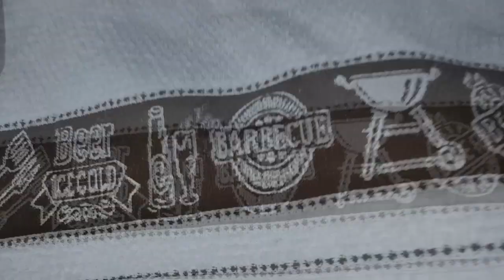Nunca comi uma receita tão deliciosa ❌ A receita centenária da minha avó!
Ingredientes:
250 ml de leite
60 gramas de açucar
8 gramas de feremnto seco
1 ovo
20 gramas de óleo
30 gramas de manteiga
450 gramas de farinha de trigo
2 colheres de sopa de amido de milho
1 colher de café de sal
1 colher de sopa de leite para pincelar
forma com papel manteiga ou untada
Obrigado pelo seu tempo. . .
Espero vocês no próximo vídeo, tchau.

             CONVERSÃO DE  PESOS E MEDIDAS

Fermentos
10g de fermento biológico seco = 1 colher (sopa)
5g de fermento biológico seco = 1/2 colher (sopa)
10g de fermento biológico seco = 1 envelope
15g de fermento biológico fresco = 1 tablete
14g de fermento químico (ou bicarbonato de sódio) = 1 colher (sopa)
5g de fermento químico (ou bicarbonato de sódio) = 1 colher (chá)
10g de fermento biológico seco = 30g de fermento biológico fresco

Líquidos (água, óleos, chás, sucos, leite, creme de leite fresco, bebidas alcoólicas etc.)

1 litro = 1.000 ml 4 copos
1 copo = 250g = 250 ml 1 xícara de (chá) 16 colheres de sopa + 2 de chá
240g = 240ml = 1 xícara (chá) 16 colheres de sopa
120g = 120ml = 1/2 xícara (chá) 8 colheres de sopa
80g = 80ml = 1/3 xícara (chá) 5 colheres (sopa) + 1 colher (chá)
60g = 60ml = 1/4 xícara (chá) 4 colheres (sopa)
160g = 160ml = 2/3 xícara (chá) 10 colheres (sopa) + 2 colheres (chá)
180gr = 180ml = 3/4 xícara (chá) 12 colheres (sopa)
15g = 15ml = 1 colher (sopa) 3 colheres de chá.
5g = 5ml = 1 colher (chá) 2 colheres (café)
2,5g = 2,5ml = 1 colher (café) 1/2 colher (chá)

120g = 1 xícara (chá)
60g = 1/2 xícara (chá)
30g = 1/4 xícara (chá)
7,5g = 1 colher (sopa)
2,5g = 1 colher (chá)

Queijo ralado

80g = 1 xícara (chá)
5g = 1 colher (sopa)
1,5g = 1 colher (chá)

Mel

300g = 1 xícara (chá)
150g = 1/2 xícara (chá)
75g = 1/4 xícara (chá)
18g = 1 colher (sopa)
6g = 1 colher (chá)

Ovo

1 ovo médio = 50g
1 clara de ovo = 30g
1 gema de ovo = 20g

Manteiga

200g =  1 xícara (chá)
100g = 1/2 xícara (chá)
50g = 1/4 xícara (chá)
12g = 1 colher (sopa)
4g = 1 colher (chá)

Chocolate ou cacau em pó

90g = 1 xícara (chá)
45g = 1/2 xícara (chá)
22,5g = 1/4 xícara (chá)
6g = 1 colher (sopa)
2g = 1 colher (chá)

80g = 1 xícara (chá)
5g = 1 colher (sopa)
1,5g = 1 colher (chá)

Açúcar refinado

180g = 1 xícara (chá)
90g = 1/2 xícara (chá)
45g = 1/4 xícara (chá)
12g = 1 colher (sopa)
4g = 1 colher (chá)

Açúcar cristal

200g = 1 xícara (chá)
100g = 1/2 xícara (chá)
50g = 1/4 xícara (chá)
13,5g = 1 colher (sopa)
4,5g = 1 colher (chá)

Açúcar de confeiteiro

140g = 1 xícara (chá)
70g = 1/2 xícara (chá)
35g = 1/4 xícara (chá)
9,5g = 1 colher (sopa)
3g = 1 colher (chá)

150g = 1 xícara (chá)
75g = 1/2 xícara (chá)
37,5g = 1/4 xícara (chá)
9g = 1 colher (sopa)
3g = 1 colher (chá)

Açúcar mascavo

150g = 1 xícara (chá)
75g = 1/2 xícara (chá)
37,5g = 1/4 xícara (chá)
10g = 1 colher (sopa)
3,5g = 1 colher (chá)

TEMPERATURA DO FORNO

Forno baixo de 100° a 140° C.

Forno brando a mais de 150° a 175° C

Forno médio de 175º a 190º C.

Forno quente de 190° a 230° C

Forno muito quente de 230° a 275° C